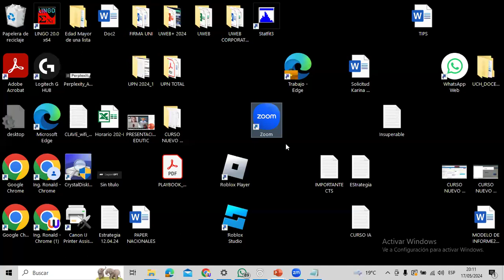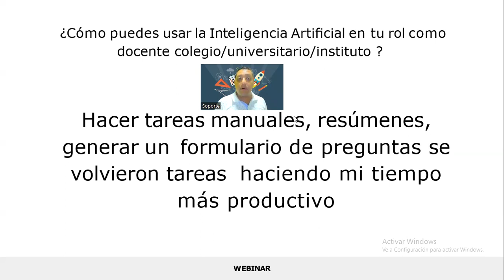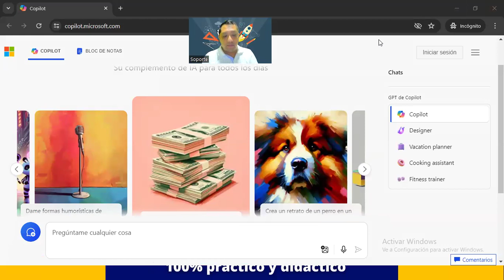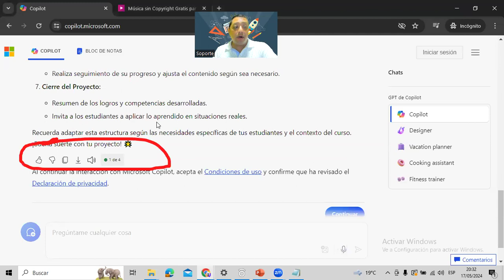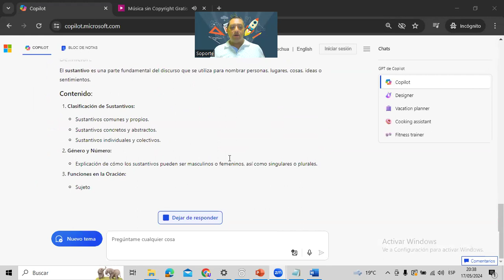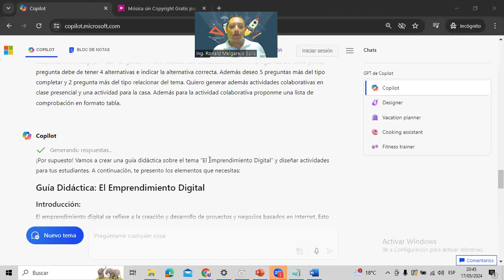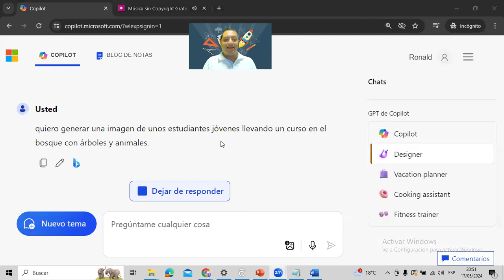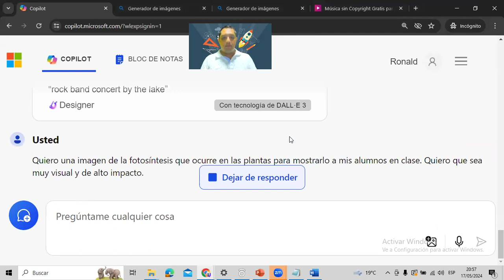WEBINAR: ¿CÓMO CREAR IMÁGENES CON IA? - 17.05.24